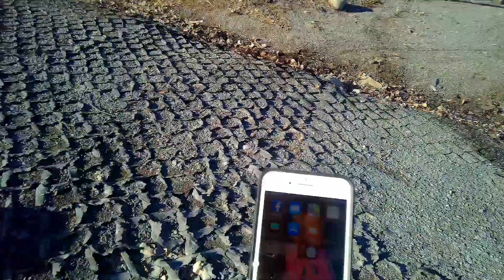traxxas rustler 4x4 and the new beast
took a little trip and came back with something new, enjoy